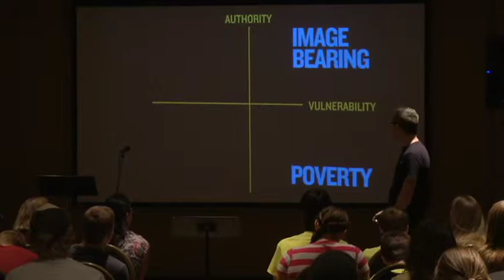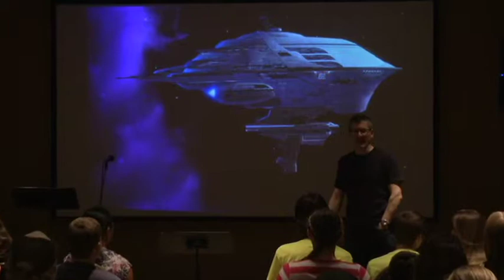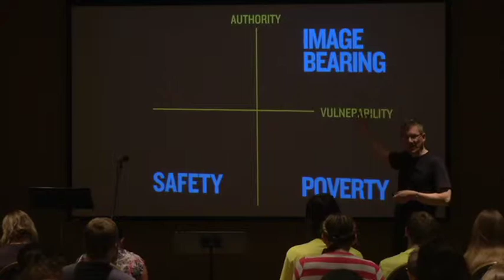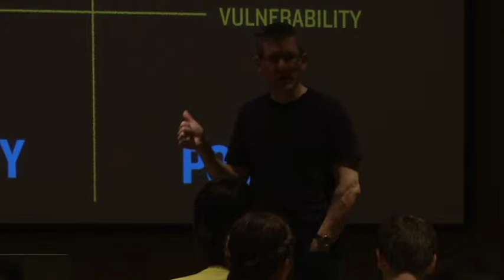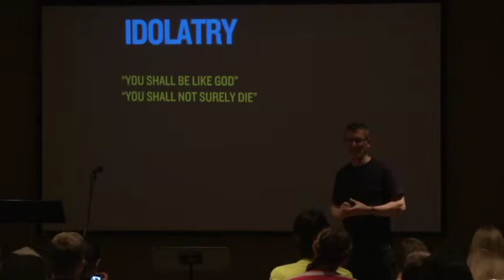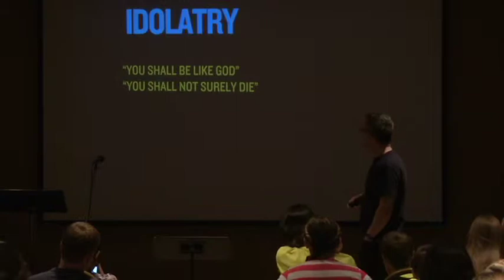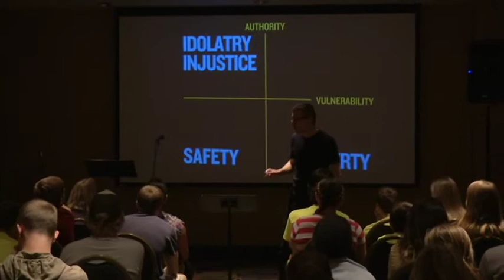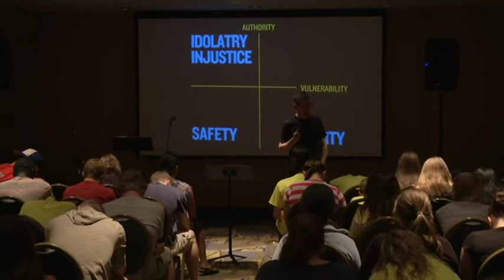ReGroup 2015 with Andy Crouch: Session 2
Cambridge, MN high school retreat focusing on helping students craft a faith and work theology.